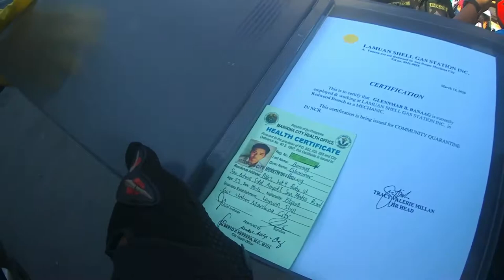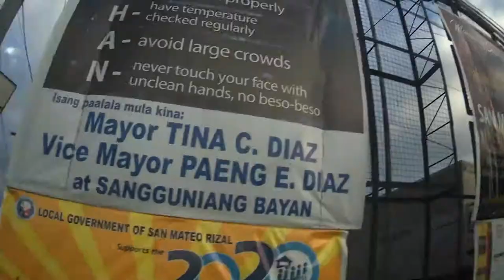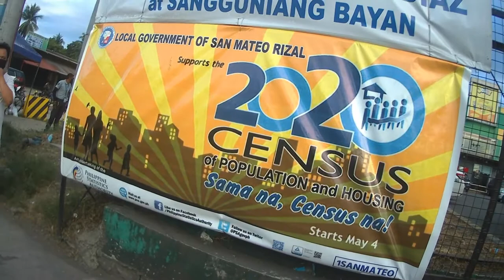Bantay virus(March17)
Camera: Sjcam sj4000 air